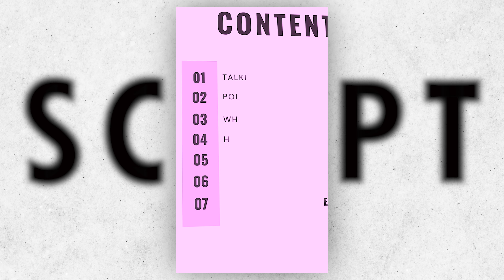Best 5 Tips For Public Speaking | Public Speaking Skills | strategies to become public speaker |Ojas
How to speak in public | How to remove public fear Sandeep maheshwari | Joyful Zindagi
How to Improve Public Speaking Skills? – [Hindi] – Quick Support
How to Overcome Stage fear | Become a Confident Motivational Speaker | Public
How to Become Powerful & Confident Public Speaker | 11 Strategies | Dr Vivek Bindra

We are making videos like .

Personal Devolpment
Business Related
Books Sumery
Earn Money
Money Managment
inspring / motivational / real life / success stories
successfull people life etory

Most interesting topic in this channel ...

The main motive of this channel is spreading Love & Happiness in your life ...

Presenting in all social media Sides .

                                                                 - Ojas Rock